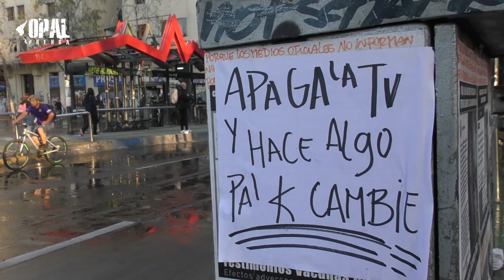chile Estudiantes exigen cumplimiento de promesas electorales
A pesar del Estado policial de Gabriel Boric, Estudiantes en la calle exigen cumplimiento de promesas electorales.